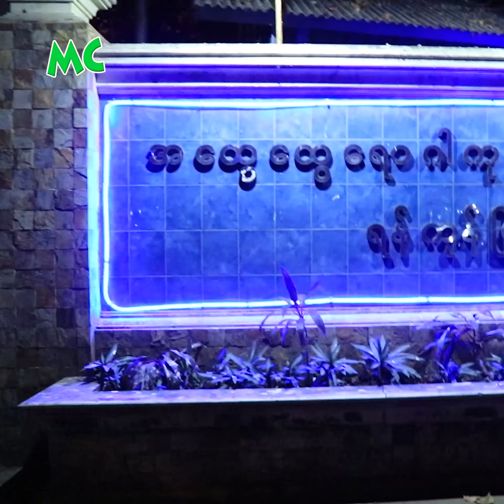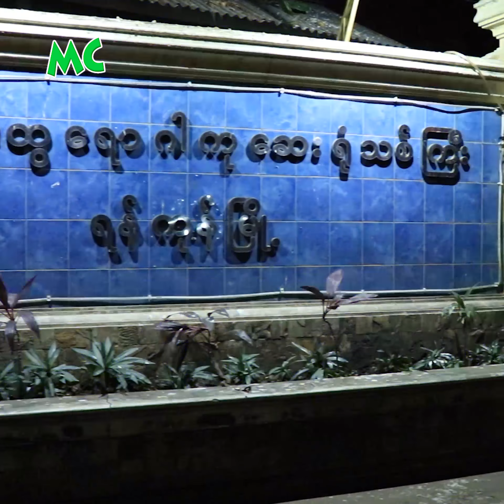အစာအဆိပ်သင့်ပြီး ဆေးကုသမှု ခံယူနေရတဲ့ ရဲတိုက်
“အစာအိမ်ရောင်နေတဲ့ အချိန်မှာ အရက်အလွန်အကျွန် သောက်မိတယ်။ စိတ်ဆရာဝန်ကြီး ပေးထားတဲ့ ဆေးတွေကိုလည်း ထပ်သောက်တယ်လို့ သိရပါတယ်။ “Food Poisoning” (အစာအဆိပ်သင့်မှု) ဖြစ်ပြီး ရုတ်တရက် ရန်ကုန်ဆေးရုံကြီးမှာ အရေးပေါ် ဆေးကုသမှု ခံယူနေရပါတယ်။ စိုးရိမ်စရာ အခြေအနေတော့ မရှိတော့ပါဘူး” သရုပ်ဆောင် ရဲတိုက် အကြောင်းပြောလာတဲ့ ဒါရိုက်တာ ရီဇော် နှင့် ခဏတာ။

@MyanmarCelebrity Update: Ye Deight was hospitalized for food poisoning